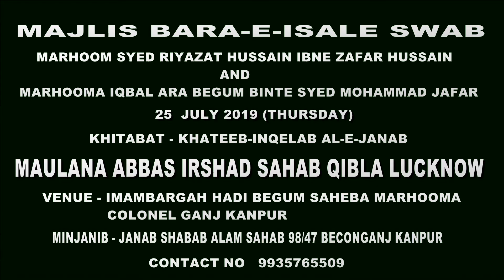Maulana ABBAS IRSHAD Sahab Lucknow Majlise Aza 25.06.2019 Imam Bargah Hadi Begum ColonelGanj Kanpur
MAjlis Bara-e-Isale Sawab

Marhoom Syed Riyazat Hussain Ibne Zafar Husain
                                      Wa
Marhooma Iqbal Ara Bintesyed Mohammad Jafar

Khitabat - Al-e-Janab Maulana Irshad Abbas Sahab Qibla Lucknow

Venue - Imambargah Hadi Begum Marhooma colonel ganj Kanpur

Five Star Videos Kanpur

Office - 144 Mini LIG Mahabalipuram Panki Road Kalyanpur Kanpur